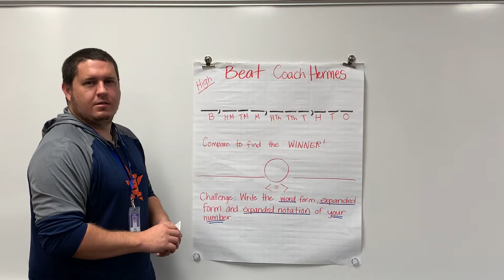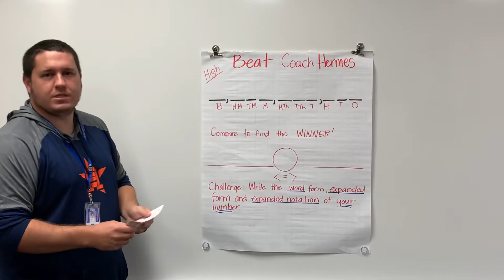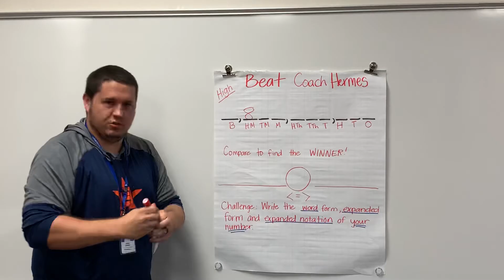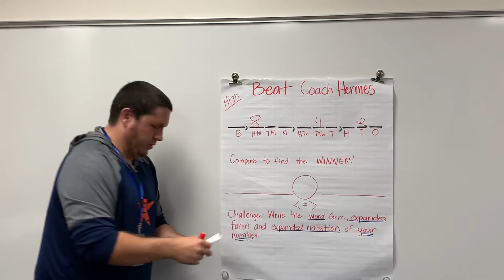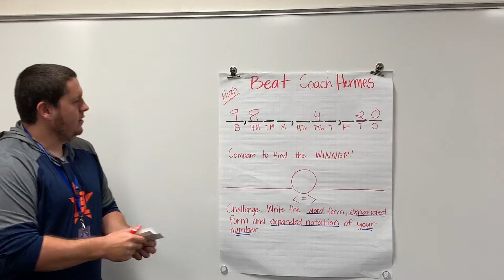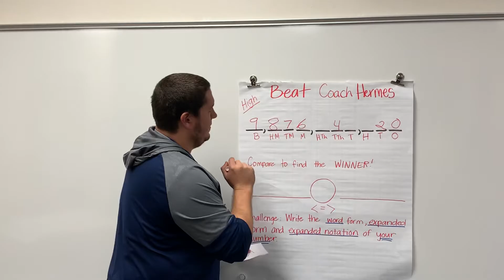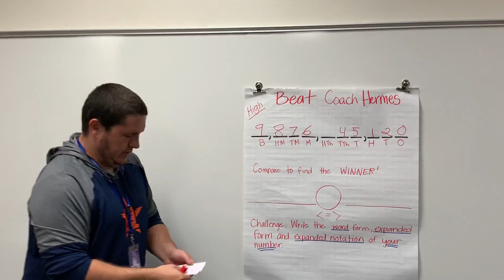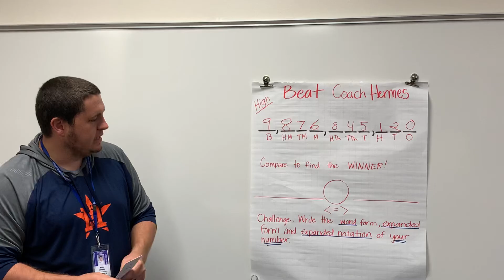Beat Coach Hermes